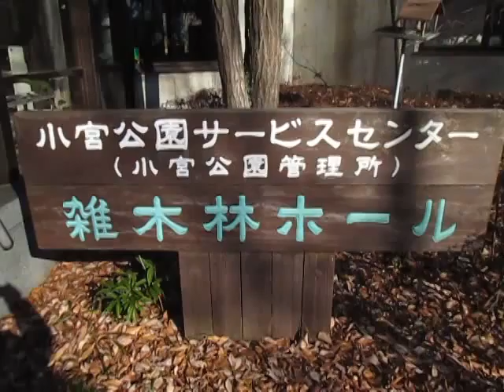散歩・東京都・八王子市・小宮公園・超音波システム研究所‹理念›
散歩

東京都

八王子市

小宮公園

　西田幾多郎